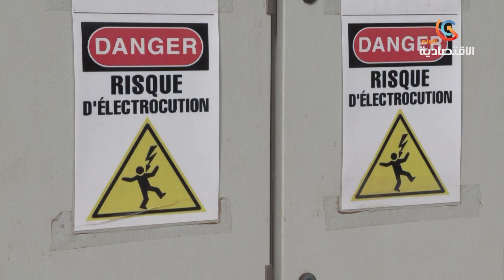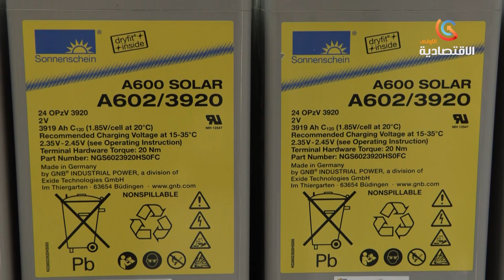Sonelgaz : des exportations records de plus de 217 millions d’euros en 2022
قناة الاقتصادية الأولى
التردد: 11488
الترميز : 27500
معامل الترميز : 7 / 8
الإتجاه : أفقي
قمر نايلسات
موقع ويب: